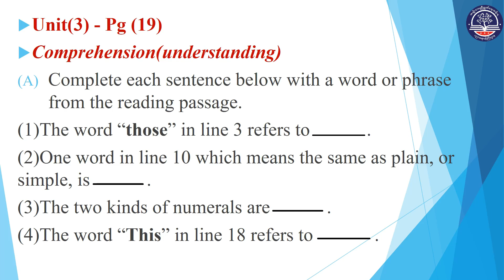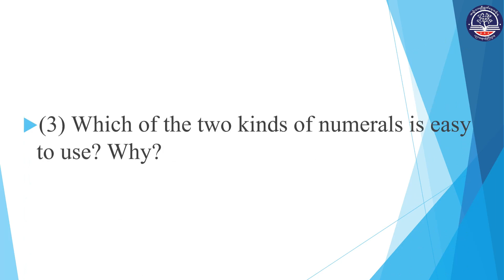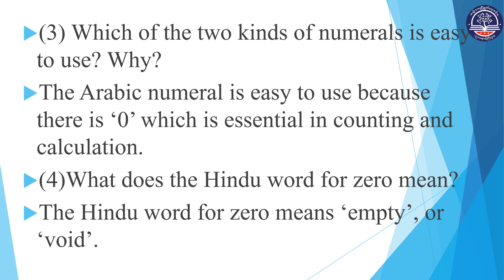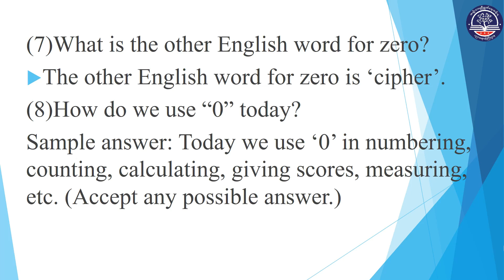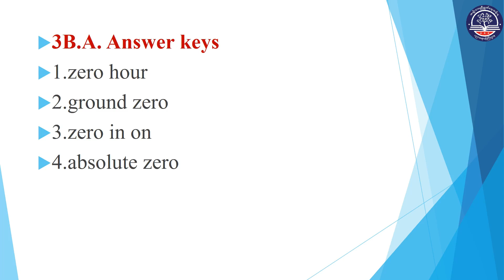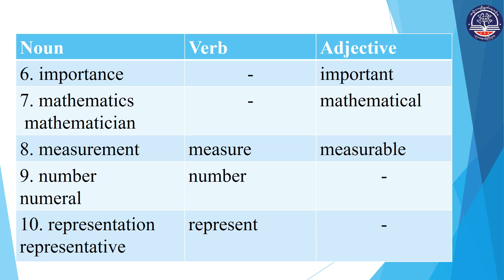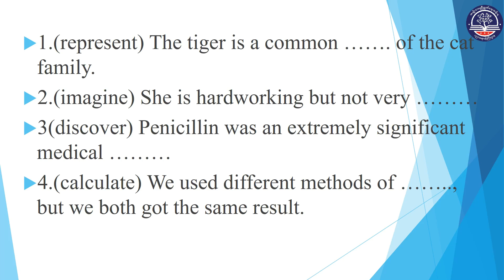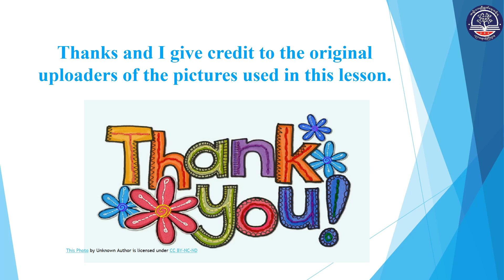Grade 10 English Unit 3, Zero, Part 2